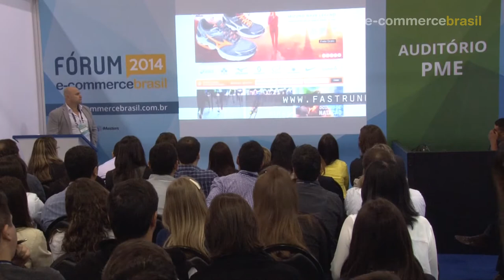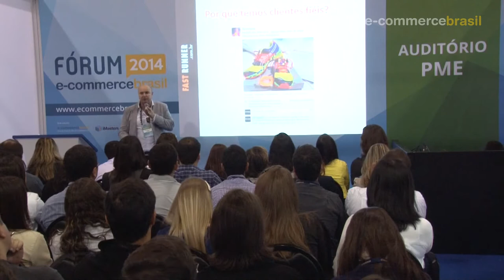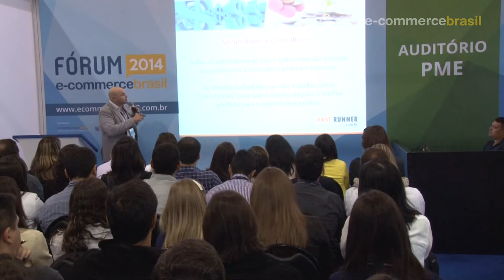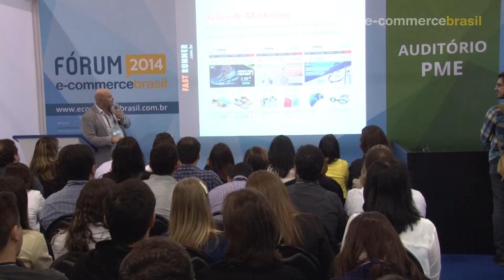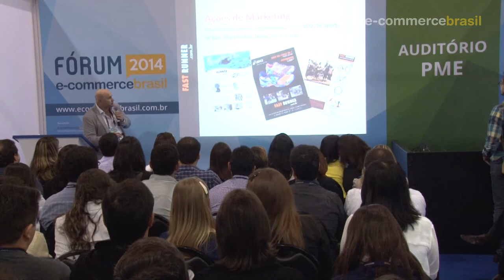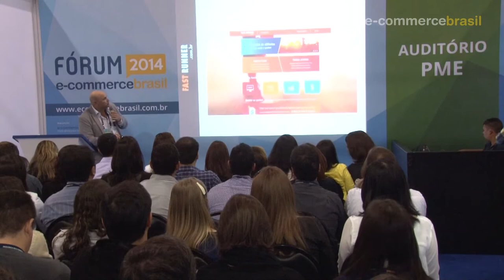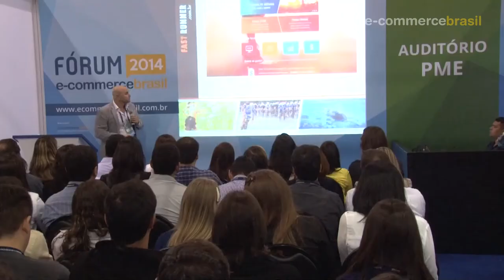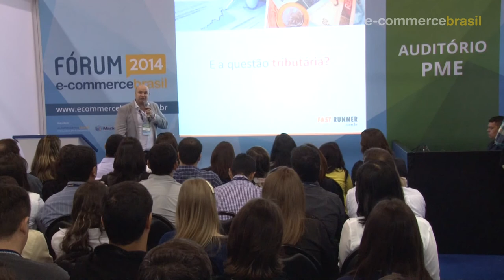Case: Fast Runner | E-Commerce e loja física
Com Reinaldo Leite, CEO da Fast Runner.